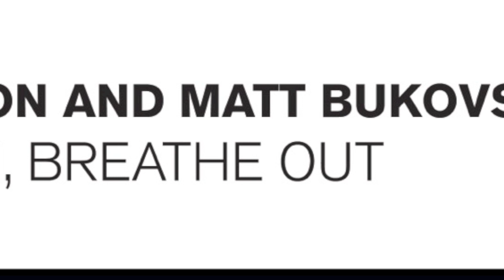Ellie Lawson & Matt Bukovski - Breathe In Breathe Out (Mike Flyer Remix)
Written by Ellie Lawson, Dave Harewood, Matt Bukovski, Adrian Broekhuyse and Raz Nitzan
P&C Adrian Raz Recordings 2012

Ellie Lawson continues her run of Classic Vocal Trance releases with this new collaboration with Uplifting man of the moment - Matt Bukovski. After the successful previous releases "In Dreams" on Digital Society Recordings and "Retrospection" his contribution to Armin's "Universal Religion" 2012, Matt delivers another epic uplifter.

"Breathe In Breathe Out" comes in Uplifting, Progressive and Progressive House mixes

Taken from Ellie Lawson's new compilation - Collected
Upcoming on iTunes & Beatport on Nov 12

1. Ellie lawson with Adrian&Raz - A new Moon (Abstract Vision & Electronic Elite Edit)
2. Richard Durand feat. Ellie Lawson - Wide Awake (Radio Edit)
3. Space RockerZ & Ellie Lawson - So Out of Reach (Orbion Edit)
4. Stoneface & Terminal feat. Ellie Lawson - Breaking Through (Video Edit)
5 Strings feat. Ellie Lawson - Safe From Harm (Radio Edit)
6. Menno de Jong feat. Ellie Lawson - Place in the sun (Ronski Speed (Radio Edit)
7. Ellie lawson with Adrian&Raz - A Hundred Ways (Matt Bukovski Edit)
8. Space RockerZ & Ellie Lawson - Under the same Sky (Beat Service Radio Edit)
9. Ellie lawson with Adrian&Raz - A new Moon (Dart Rayne & Yura Moonlight Radio Mix)
10. Ellie Lawson & Matt Bukovski - Breathe In Breathe Out (Edit)
11. Space RockerZ & Ellie Lawson - So Out of Reach (Nitrous Oxide Edit)
12. Ellie lawson with Adrian&Raz - A hundred Ways (Temple One Edit)
13. Space RockerZ & Ellie Lawson - So Out of Reach (edit)
14. Ellie lawson with Adrian&Raz - A new Moon (Kaimo K Radio Mix)
15. Ellie lawson with Adrian&Raz - A Hundred Ways (Gal Abutbul & Lyrik Radio Edit)